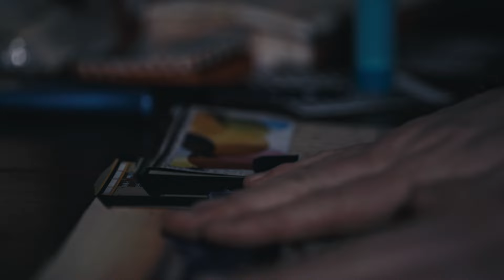Tango With Lions - Glacial (Official Video)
Tango with Lions - Glacial
From the album "you.me."

Video concept, camera and editing: Insa Langhorst
Model maker: Remco Janssen
Thanks to Ida Nowhere, Berlin-Neukölln

Lyrics: Kat Papachristou, Music: Kat Papachristou & Vasilis Dokakis
Arranged by Vasilis Dokakis & Kat Papachristou
Produced by Vasilis Dokakis
Recorded and Mixed in Lotus Studio Athens by Vasilis Dokakis
Mastered by Yiannis Christodoulatos at Sweetspot Studio
Kat Papachristou: Vocals, Piano, Guitars, Synths, Bass
Vasilis Dokakis: Synths, Guitars, Drums, Bass

Lyrics:
Can we plunge entire towns?
Can we?
For the love I see in you and you see in me
Get closer,
listen to my fears falling into place
Leave alone the words that can hurt us both.

Can we?
For the love I found in you and you found in me
Be mine
‘till the cracks in time are falling into place

would you give in?
To the heat of this room
sliding along on the skin
Can we plunge entire towns for the love falling into place?